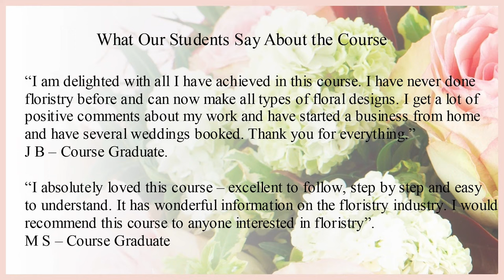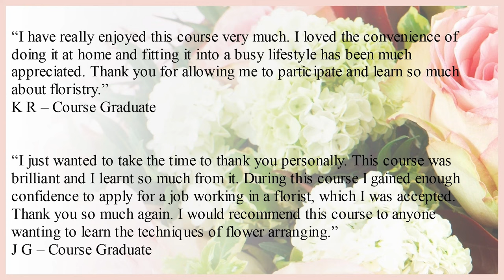Floristry Course Online Floral Art School of Australia Advanced Certificate Of Floristry Course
Online Floristry Course. Learn to create beautiful floral designs for an exciting career or a rewarding hobby.

Floral Art School of Australia and International Floral Design School Advanced Certificate of Floristry Course.

You will learn how to create stunning bowl and basket arrangements, gift boxes of flowers, posies, wedding flowers and floral designs for special events.
The course includes flower identification, flower care, rules of flower arranging, the business side of floristry and flowers for weddings and special occasions.

In this changing world it's always a good idea to have another skill. We have students have become involved in the floristry industry or earn extra income working from home.

We also have students who enrol in the course so they can learn how to create beautiful floral designs for their own home, family and friends.

When you enrol in the Online Floristry Course we will send you

***A large floristry manual for each term full of information including hundreds of tips and techniques used in the florist industry. Each practical lesson is set out with easy to follow step-by-step instructions, diagrams and a colour photo of the completed arrangement.

Online Floristry Lessons

***An online video for each practical lesson in the course. You will see each lesson being made and it is just like being in the classroom without the travelling involved. You will have lifetime access to the online videos so you can watch a lesson anytime during and after you have completed the course.

Floristry Supplies Are Included

***The floristry supplies for each lesson such as bowls, baskets, boxes, foam, bouquet holders, ribbon, cellophane, cards, wire and tape are included in the course.

There are three terms in the complete Floristry Course - each term has ten practical lessons.

The school was established in 1972 and has over 45 years experience in successfully  ttraining people in floristry. Fay Chamoun is the Principal of Floral Art School of Australia and International Floral Design School.

The school is a member of the International Approval and Registration Centre (IARC) Fay is an associate member of Inter-flora, The Australian Institute of Horticulture and The Australian Institute of Management and Leadership.

Personal Tutor and Advisory Service

Fay Chamoun (the Principal) will work with you on a one-to-one basis throughout the course. You can e-mail or post photographs of your practical lessons, and Fay will evaluate them and give you feedback and offer helpful suggestions if needed.

This personalised service will really help you develop your floristry skills. If you have any other questions during the course, Fay is only a email or phone call away and will be happy to answer them for you.

You Work At Your Own Pace

One of the advantages of the course is you work at your own pace, in the comfort of your own home and at a time that is convenient to you. You have 18 months to complete the full course of three terms but many of our students complete the course in 6-9 months or in less time.

On successful completion of the course you will receive the Floral Art School of Australia  and International Floral Design School Advanced Certificate of Floristry.

The school was established in 1972 and has over 45 years experience in successfully training people in floristry. Fay Chamoun is the Principal of Floral Art School of Australia and International Floral Design School.

We will look forward in working with you.
Best Regards Fay Chamoun
Floral art School of Australia and International Floral Design School